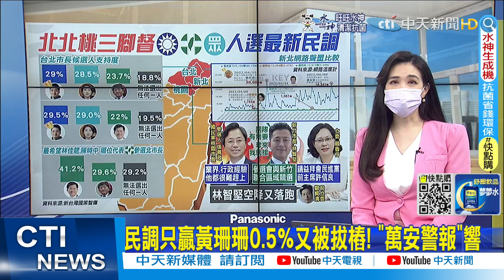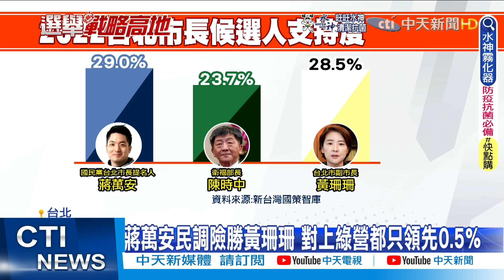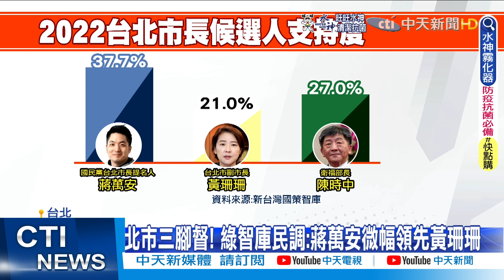【頭條熱搜】陳玉珍表態參戰高市長 酸陳其邁"溫室花朵"｜綠將徵召林智堅選桃園 藍諷落跑市長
陳玉珍 高雄市長 陳其邁 溫室花朵 林智堅 桃園 落跑 張亞中 退出民調 黃珊珊 蔣萬安 請鎖定《頭條開講》YouTube頻道/每週一至週五20:00-22:00

00:00 綠將徵召林智堅選桃園 藍諷落跑市長
00:43 高雄民調之亂 張亞中批作假 退出民調
03:12 陳玉珍表態參戰高市長 酸陳其邁"溫室花朵"
05:00 民調只贏黃珊珊0.5%又被拔樁! "萬安警報"響

1.專屬頻道訂閱徽章：在留言和聊天室中，名稱旁會顯示會員徽章，彰顯不凡。
2.專屬頻道表情符號：在留言和聊天室中，使用專屬表情符號，互動加分。
3.相片與近況更新：每月限定，會員獨享琴教官美照下載。
1.專屬頻道訂閱徽章：在留言和聊天室中，名稱旁會顯示會員徽章，彰顯不凡。
2.專屬頻道表情符號：在留言和聊天室中，使用專屬表情符號，互動加分。
3.相片與近況更新：每月限定，會員獨享琴教官美照下載。
4.會員線上見面會：每月一次，主持人與您談心，不定時邀請來賓驚喜現身。
1.專屬頻道訂閱徽章：在留言和聊天室中，名稱旁會顯示會員徽章，彰顯不凡。
2.專屬頻道表情符號：在留言和聊天室中，使用專屬表情符號，互動加分。
3.相片與近況更新：每月限定，會員獨享琴教官美照下載。
4.會員線上見面會：每月一次，主持人與您談心，不定時邀請來賓驚喜現身。
5.快點購專屬折扣：每月獲快點購會員點數100點(1點可折1元，等同現金使用)，模範生專屬優惠。